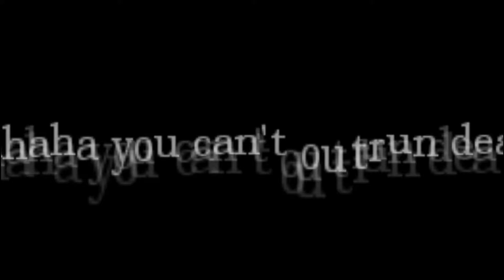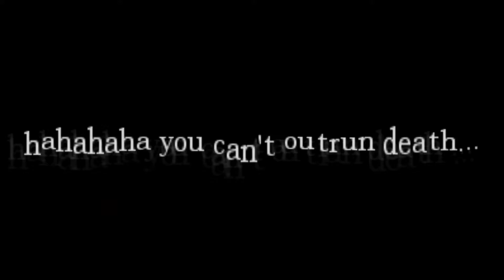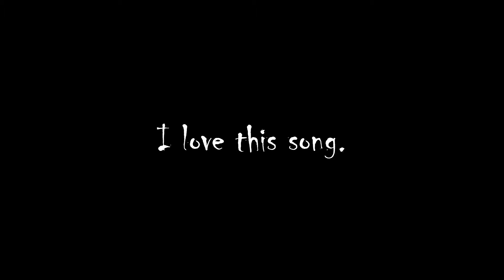Time of Death Episode 104: Separate Ways (Amnesia: Quiet - Part 3) [FINALE]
Fucking love Journey.

Game:
Amnesia: The Dark Descent (Quiet)

Video Recorder:
MSI Afterburner

Video Editor:
VideoPad Free Version

(That's right, bitches! All of this, except the game, was free!)